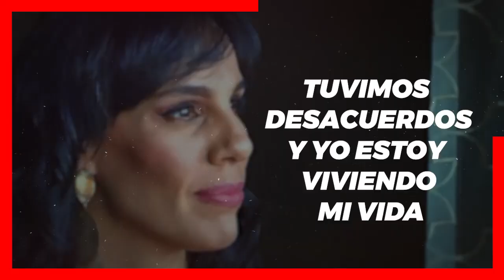😱 𝗦𝗢𝗡 𝗔𝗠𝗕𝗜𝗖𝗜𝗢𝗦𝗢𝗦 ! Marysol Sosa No Quiere Saber Nada de Su Hermano 𝗝𝗢𝗦𝗘 𝗝𝗢𝗘𝗟 𝘆 𝗔𝗡𝗘𝗟 𝗡𝗢𝗥𝗘Ñ𝗔🤫🔥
𝗥𝗢𝗠𝗣𝗘 𝗩𝗜𝗡𝗖𝗨𝗟𝗢𝗦 ! Marysol Sosa No Quiere Saber Nada de Su Hermano  𝗝𝗢𝗦𝗘 𝗝𝗢𝗘𝗟 𝘆 𝗔𝗡𝗘𝗟 𝗡𝗢𝗥𝗘Ñ𝗔

Marysol Sosa No Piensa reconciliarse por ningun motivo con su hermano y su madre a ellos solo les interesa el dinero.

 BIENVENIDOS!!!
suelta la sopa
televisa
exclusivas
venga la alegria
tv azteca
polemica
chismes
Entertainment
farandula mexico